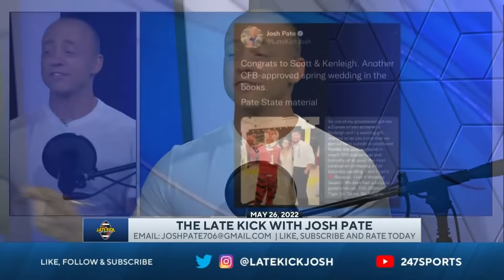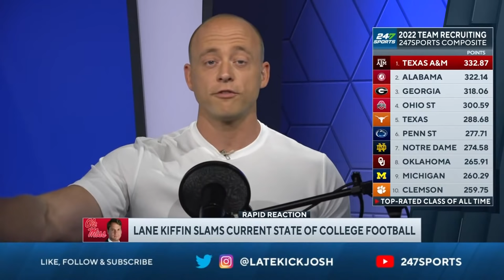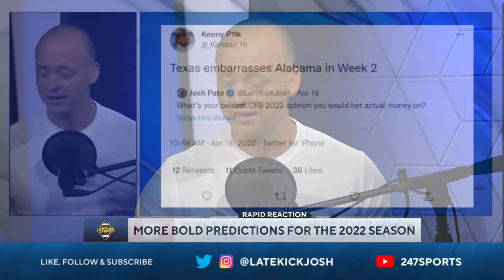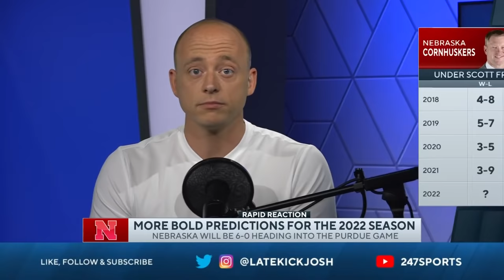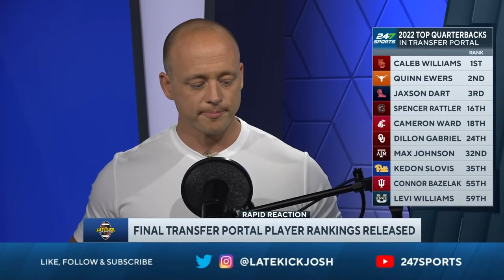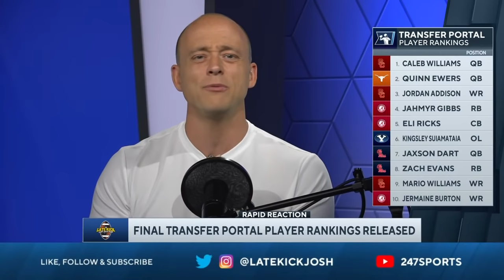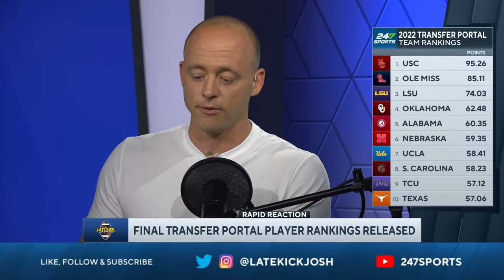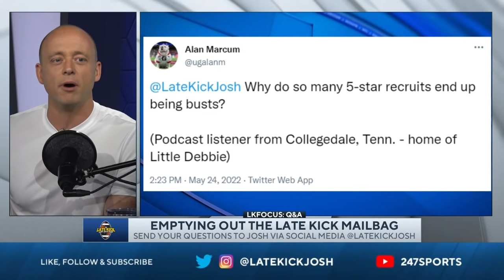Late Kick Live Ep 264: Kiffin Is Right | Bold Predictions | Recruiting “Busts” | Banned From GameDay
Late Kick Live Ep. 264 features Josh Pate reacting to Lane Kiffin’s comments on the current state of College Football. In a very wide-ranging interview Kiffin compared what we currently have to what it would be like if contracts didn’t exist in the NFL and players could test free agency every season. What changes will we see and what changes do we need to see? The bold predictions segment returns for another evening of the most out-on-a-limb proclamations Pate State can muster including Texas beating Alabama soundly in week 2, Michigan winning 8 or less games placing Jim Harbaugh on the hot seat, Oklahoma somehow having a higher ranked offense AND defense than they had in 2021, Nebraska getting off to a 6-0 start, and BYU beat Oregon and Stanford. Josh also dives into the Late Kick mailbag for another spicy Q&A segment including what goes into labeling an elite recruit a bust when he doesn’t pan out in college AND the story of Late Kick being banned from ESPN’s College GameDay.